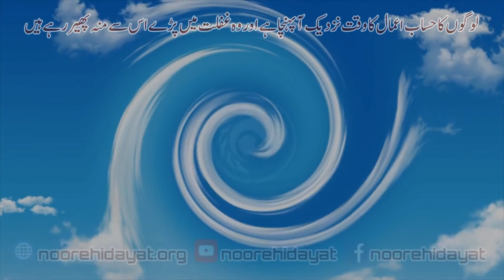Jaga ji lagane ki dunya nai hai | Kalam Khwaja Azizul Hasan Majzoob | Copyright Free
Jaga ji lagane ki dunya nai hai ye ibrat ki ja hai tamasha nai hai. Kalam Khwaja Azizul Hasan Majzoob bazubane Qari Muhammad Siddeeque Qasmi. Copyrightfree. جگ جی لگانے کی دنیا نہیں ہے یہ عبرت کی جا ہے تماشا نہیں ہے

Manzil Dua
Quran recitation
Quran mp3
Al Quran
Quran Pak
01.Surah Al-Fatihah
02.Surah Al-Baqarah
03.Surah Al-imran
04.Surah An-Nisa
05.Surah Al-Ma'idah
06.Surah Al- An'am
07.Surah Al- A`raf
08.Surah Al-Anfal
09.Surah At-Tawbah
10.Surah Yunus
11.Surah Hud
12.Surah Yusuf
13.Surah Ar-Ra`d
14.Surah Ibrahim
15.Surah Al-Hijr
16.Surah An-Nahl
17.Surah Al-'Isra
18.Surah Al-Kahf
19.Surah Maryam
20.Surah Taha
21.Surah Al-'Anbya'
22.Surah Al-Haj
23.Surah Al-Mu'minun
24.Surah An-Nur
25.Surah Al-Furqan
26.Surah Ash-Shu`ara
27.Surah An-Naml
28.Surah Al-Qasas
29.Surah Al-`Ankabut
30.Surah Ar-Rum
31.Surah Luqman
32.Surah As-Sajdah
33.Surah Al-'Ahzab
34.Surah Saba'
35.Surah Fatir
36.Surah Ya-Sin
37.Surah As-Saffat
38.Surah Sad
39.Surah Az-Zumar
40.Surah Ghafir
41.Surah Fussilat
42.Surah Ash-Shuraa
43.Surah Az-Zukhruf
44.Surah Ad-Dukhan
45.Surah Al-Jathiyah
46.Surah Al-'Ahqaf
47.Surah Muhammad
48.Surah Al-Fath
49.Surah Al-Hujurat
50.Surah Qaf
51.Surah Adh-Dhariyat
52.Surah At-Tur
53.Surah An-Najm
54.Surah Al-Qamar
55.Surah Ar-Rahman
56.Surah Al-Waqi`ah
57.Surah Al-Hadid
58.Surah Al-Mujadila
59.Surah Al-Hashr
60.Surah Al-Mumtahanah
61.Surah As-Saf
62.Surah Al-Jumu`ah
63.Surah Al-Munafiqun
64.Surah At-Taghabun
65.Surah At-Talaq
66.Surah At-Tahrim
67.Surah Al-Mulk
68.Surah Al-Qalam
69.Surah Al-Haqqah
70.Surah Al-Ma`arij
71.Surah Nuh
72.Surah Al-Jinn
73.Surah Al-Muzzammil
74 Surah Al-Muddaththir
75.Surah Al-Qiyamah
76.Surah Al-'Insan
77.Surah Al-Mursalat
78.Surah An-Naba'
79.Surah An-Nazi'aat
80.Surah Abasa
81.Surah At-Takwir
82.Surah Al-Infitaar
83.Surah Al-Mutaffifin
84.Surah Al-Inshiqaq
85.Surah Al-Burooj
86.Surah At-Tariq
87.Surah Al-A'la
88.Surah Al-Ghaashiyah
89.Surah Al-Fajr
90.Surah Al-Balad
91.Surah Ash-Shams
92.Surah Al-Lail
93.Surah Ad-Duha
94.Surah Ash-Sharh
95.Surah At-Tin
96.Surah Al-Alaq
97.Surah Al-Qadr
98.Surah Al-Baiyyinah
99.Surah Az-Zalzalah
100.Surah Al-Aadiyaat
101.Surah Al-Qari'ah
102.Surah At-Takaathur
103.Surah Al-Asr
104.Surah Al-Humazah
105.Surah Al-Feel
106.Surah Quraish
107.Surah Al-Maa'oon
108.Surah Al-Kauthar
109.Surah Al-Kaafiroon
110.Surah An-Nasr
111.Surah Al-Masad
112.Surah Al-Ikhlaas
113.Surah Al-Falaq
114.Surah An-Naas